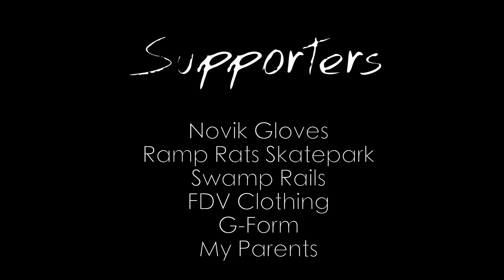Nikita Ducarroz BMX Edit-May 2012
Here is a little edit showing my progress since my last one in January.  I've started to compete, and learned so much in the past 4 months! So happy to be part of the BMX community.

Thanks so much to my supporters
Novik Gloves
FDV Clothing
Ramp Rats
Swamp Rails
G-Form